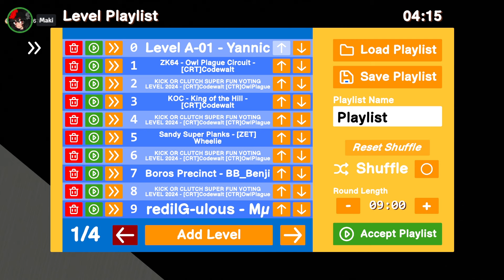Zeepkist: Zombies - Kick or Clutch Ep. 925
In this US Time Zone edition episode of Kick or Clutch in Zeepkist - I am joined by GuAlexItar, Kernkob, Readfreak, Codewalt, Fred, Maki, and PoopSheriff. They are some of the top racers and level creators in the game and will help me run and offer commentary on the levels submitted in the KICK or CLUTCH Lobby.

Kick or Clutch is the vote that happens at the end of each round when the lobby chat decides whether your level was trash and you deserve to be kicked out of the lobby, or if your level clutched it and your level deserves to be in our Kick or Clutch winners playlist. Big thanks to everyone that participates in the lobbies.

Featured Levels in this Episode:
The Bitten by Rourie13